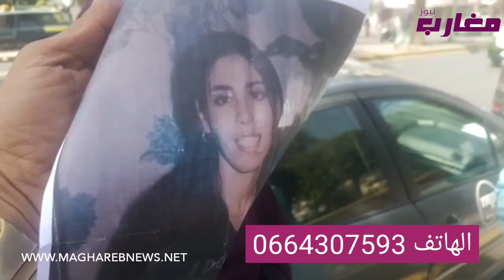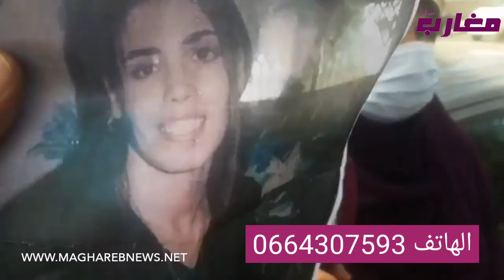إختفاء حسنة منذ 2013 والعائلة في وضع جد صعب